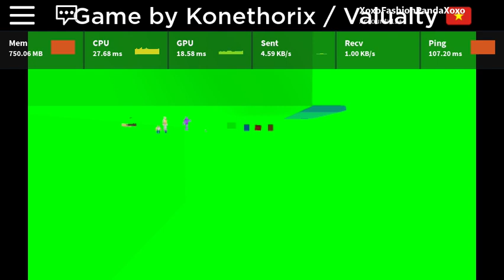May 1, 2020